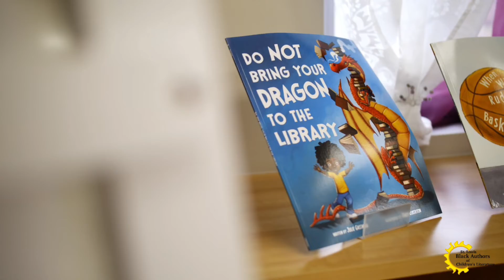The Believe Project, Believe by Julius B Anthony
Introducing The Believe Project, Believe 6 at Pershing Elementary School in The School District of University City.